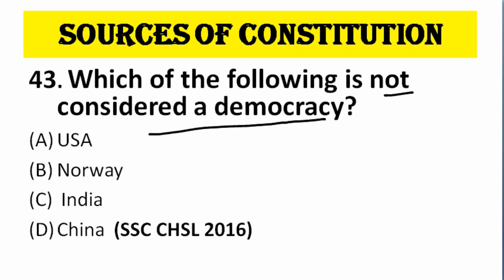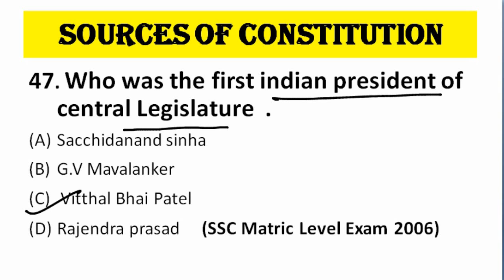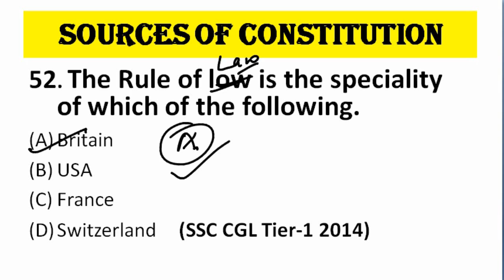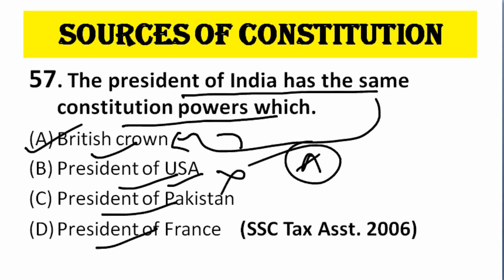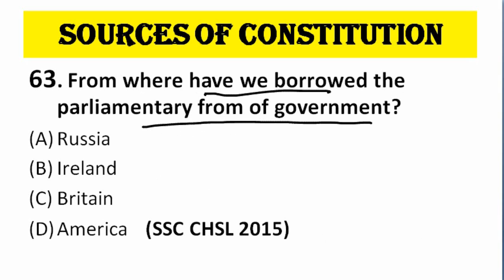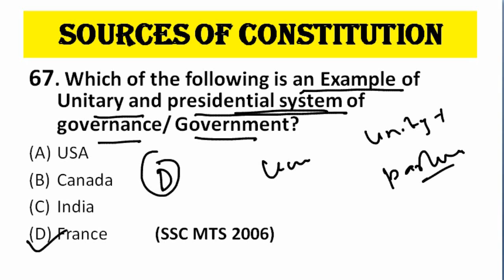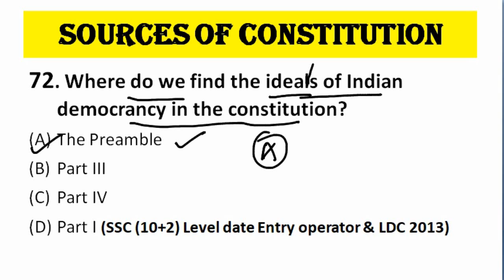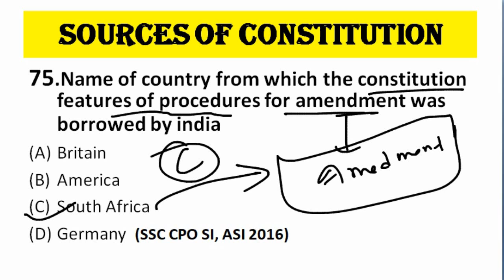POLITY (SOURCE OF CONSTITUTION) Previous Year Question || Railways || SSC CGL || SSC CPO || part -2